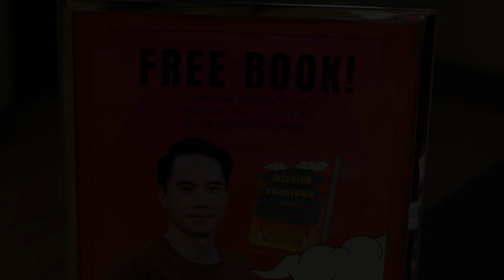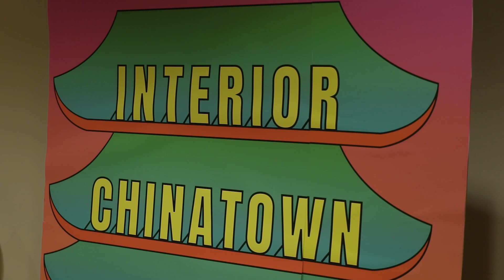NEA Big Read Finale - Author Charles Yu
Author and screenwriter Charles Yu’s award-winning book Interior Chinatown was the Irving Public Library’s selection for the 2023 NEA Big Read.  The author visited Irving to talk about his book and the new series based on the book in development for Hulu.

For more stories like this one, watch ICTN Now on Spectrum Channel 16 or Frontier Channel 30.